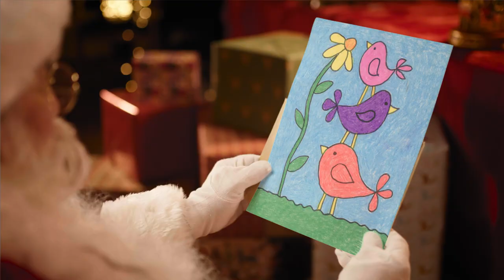Navidades Nintendo Original